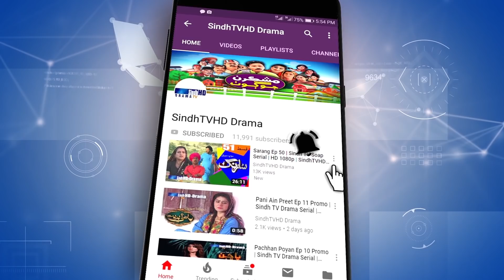Meeras Ep 19 Promo | Sindh TV Soap Serial | HD 1080p | SindhTVHD Drama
Director: Syed Khalid Shah
Co-Director: Govinda Raj
Writer: Loung Shaikh
DOP: Salman Rind and Sagar Aarain
Animation: Naeem Dahar
Editors: Santosh Kumar & Moazzam Jalbani
Singer: Shaman Ali Mirali